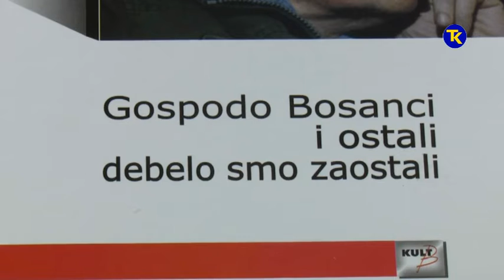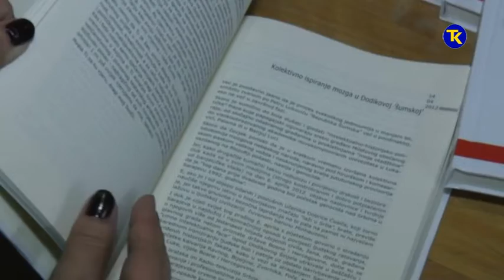PROMOCIJA KNJIGE SULEJMANA KUPUSOVICA 03 11 2018